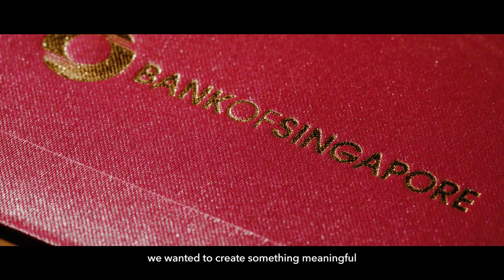2023 Lunar New Year: ‘Living Jewel’ by Noah Tan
We are proud to present our 2023 Lunar New Year red packets designed by Noah Tan, an autistic and award-winning artist from ART:DIS. Titled “Living Jewel”, the artwork features a Koi fish which symbolises luck, prosperity, good fortune, strength and perseverance, while the beautiful cherry blossoms represent hope, renewal, good fortune and Spring.

It is a privilege to be able to support ART:DIS, a leading charity dedicated to creating learning and livelihood opportunities for persons with disabilities in the arts.